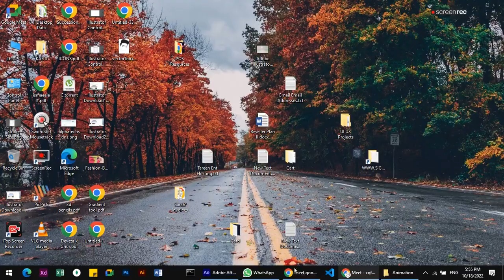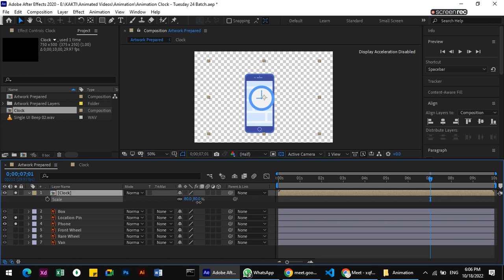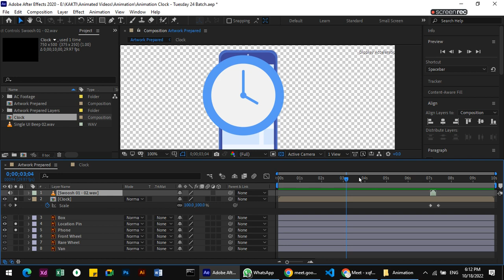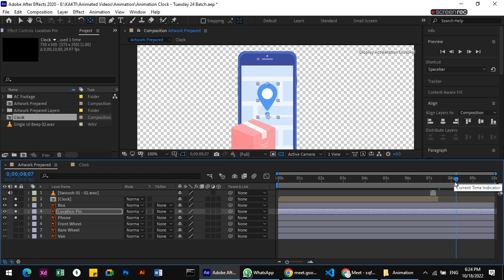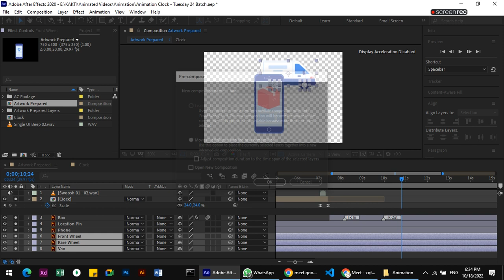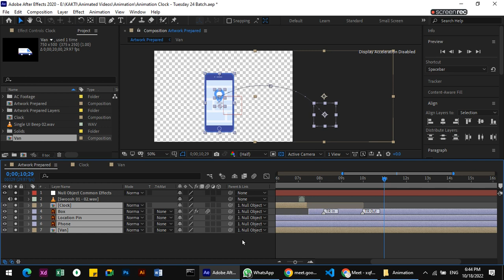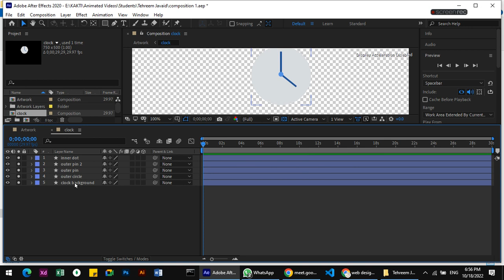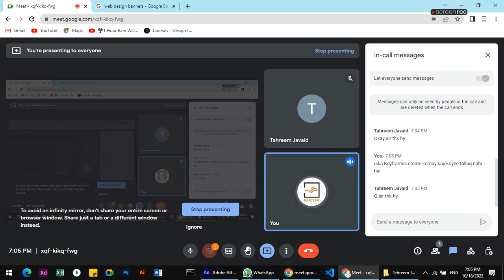Lecture # 18 | Batch # 23 | Graphic Designing (Tue., Oct. 18, 2022)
Course: Graphic Designing

• Course Duration: 2 Months
• Days: 3 days a week
• Hours: 1.5
• Status: Online & On-Campus
• New Session: Every month
• Address: 116-P, MM Alam Road, Mini Market, Gulberg II, Lahore

Join our courses now: 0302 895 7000